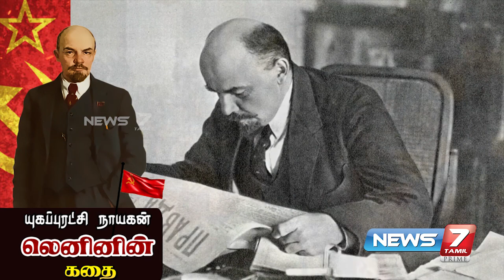உலகின் முதல் சோசலிச அரசை நிறுவிய நவம்பர் புரட்சியின் கதை...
நவம்பர் மாதம் வந்துவிட்டது! புரட்சி மாதம் வந்துவிட்டது! இந்த வரிகளோடு புரட்சியையும் லெனினையும் நினைவு கூர்வோமாக...!